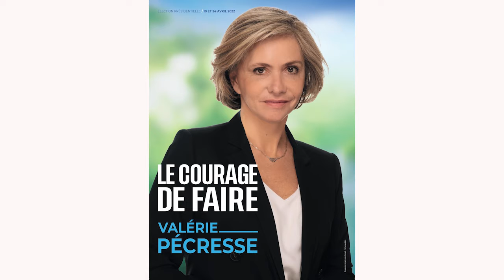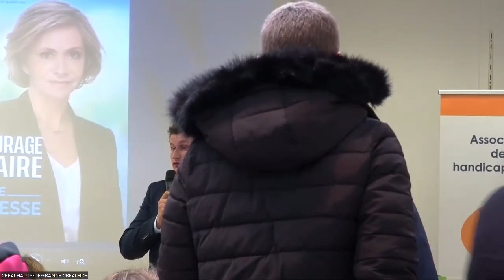Valérie Pécresse - Discours